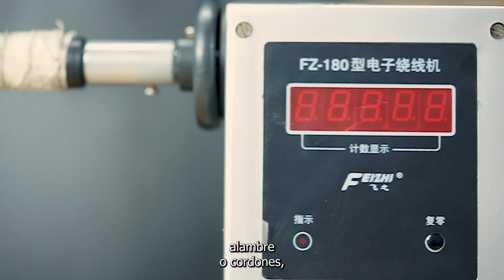¿SABES QUÉ HACE UN EMBOBINADOR ELÉCTRICO? Te Explicaremos todo en este Video... Crea tus Accesorios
⚡ Ingresa a este enlace y compra esta funcional herramienta. ✨ 💥Descubre el futuro del enrollado con nuestro embobinador eléctrico de velocidades variadas. ¡dile hola a la eficiencia, transforma tu experiencia de enrollado ahora! 💪
🚗📤 Hacemos envíos nacionales e internacionales
👨🏼💻💻 ¡Solicita ya! Tu asesoría personalizada por chat en línea